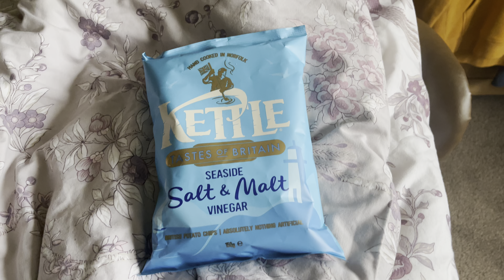Me Popping A Crisp Packet (19/02/2022)